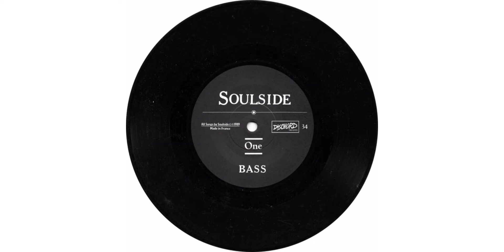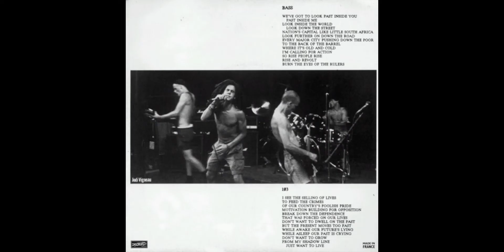Soulside - Bass/103 7" (1989) Full Single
Soulside foi uma banda punk/post-hardcore de quatro membros de Washington, DC que começou em 1985 e se desfez em 1989. Eles eram originalmente conhecidos como Lünch Meat antes de mudarem de nome em 1986. Sonoramente, eles pegaram a energia do hardcore e a fundiram com vocais melódicos e instrumentação, semelhante ao que seus contemporâneos como Dag Nasty, Embrace, Gray Matter e Ignition estavam fazendo. Eles lançaram três LPs e um 7", bem como uma divisão inicial sob seu nome original. Less Deep Inside Keeps foi seu álbum de estreia, enquanto o LP Trigger, Bass • 103 7" e Hot Bodi-GramLP foram todos lançados em uma única compilação em 1990, Soon Come Happy.

Faixas:

1. Bass
2. 103
3. Other Side

"Bass" b/w "103" 7 polegadas Single (Dischord, 1989).